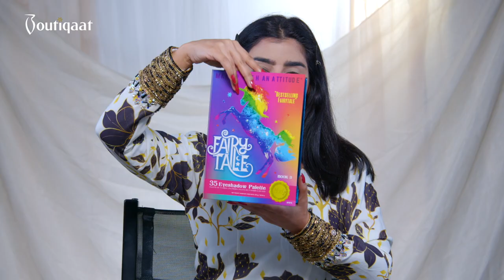Golden Hour Makeup Look With Beeba & Hajer - لوك جريء باللون الذهبي مع بيبا و هاجر